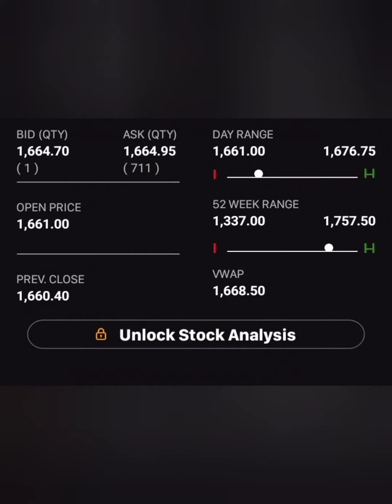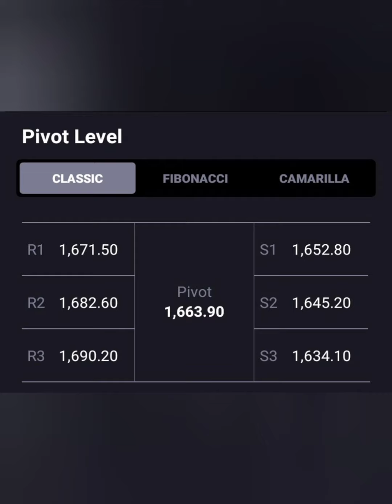HDFC BANK Share📉क्या जा सकता है 2000+💯💯क्या है Long term Target📈BUY HOLD SELL📊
hdfc bank share fall
hdfc bank share outlook
hdfc bank share crash